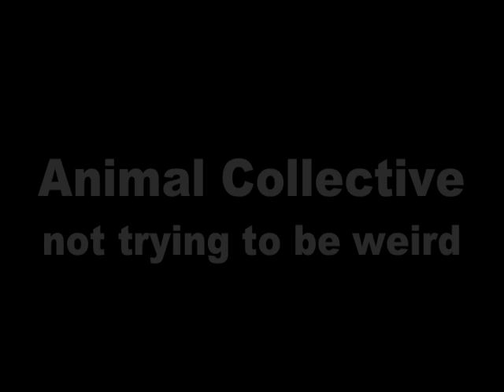Brainwashed.com: The Eye - Animal Collective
Animal Collective have been mislabeled as a number of things including "free folk," "drug music," and "improv," but in their own assessment, the group are simply trying a different view of pop. Although this a cliche: it is difficult to describe their sound without simply hearing it. We sat down with three members for an insightful interview in the back of their tour van. Watch closely as a car accident can be heard off-camera outside during one of their answers!